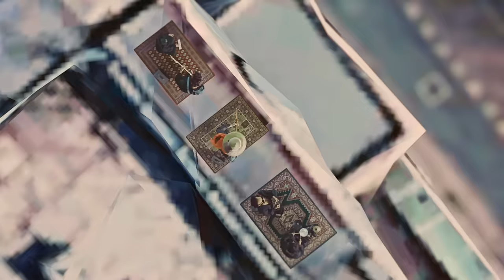ARABNORMAL - HORSEY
Directed by Jonas Govaerts
Cam: Toon Persyn
Offline Edit: Robin De Praetere
Online Edit & VFX: Cas Van Nieuwenhuyse
SFX: Julian Cielen
Color Grading: Olivier Ogneux
Assistants: Yorgos Tsakiridis, Leon De Blaes, Sumi Arcos Mina
Thanks to Sam Gielen, Lieven Slabbinck, Kurt Rigolle and De Pretpraters